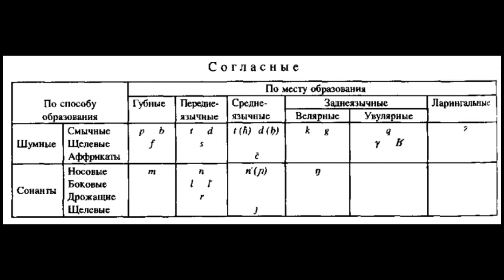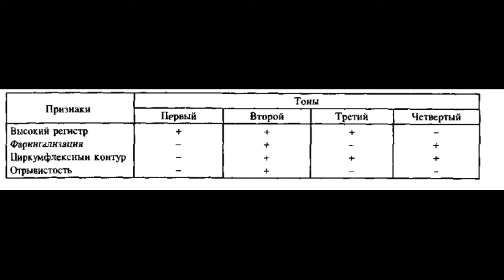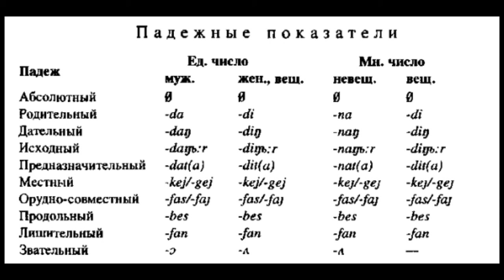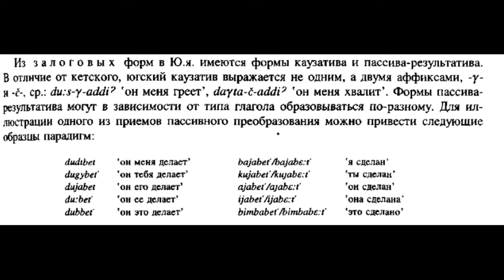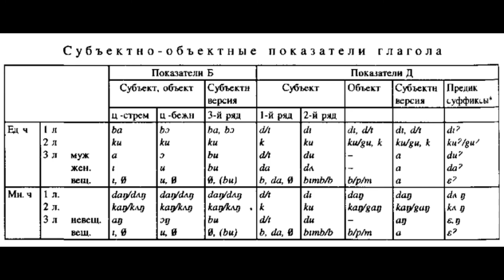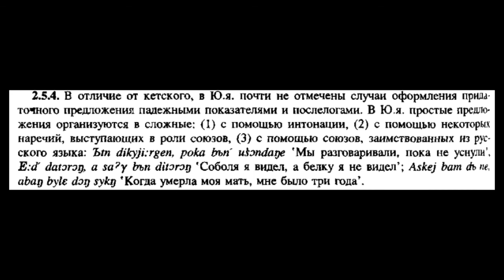Югский язык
Язык аборигенов Енисейского края